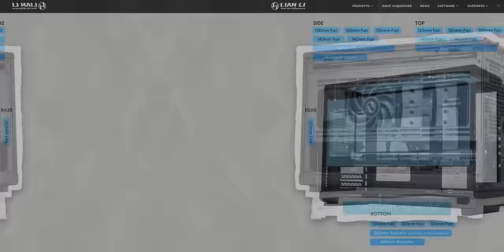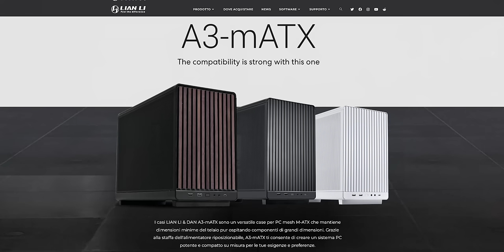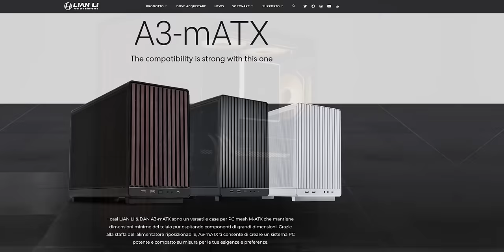QUESTO MINI PC ECONOMICO SFONDA IL MERCATO 🚀- LIAN LI DAN A3-mATX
Build consigliata
🚀Scheda Madre
🚀Scheda Video

00:00 A3 mATX di Lian Li x Dan Case
00:57 Assemblaggio
10:16 Recensione Tecnica - Temperature, assemblaggio, opinioni